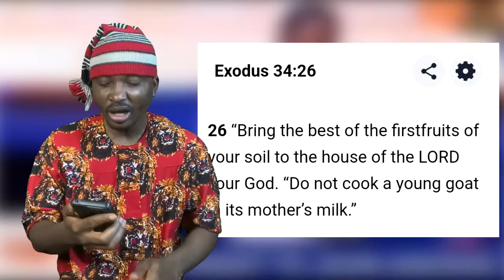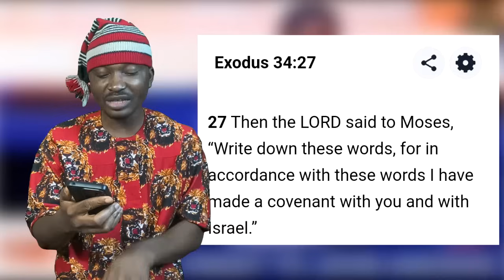Your January Salary Belongs To Me Pastor Anosike Warn Church Members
Your January Salary Belongs To Me Pastor Anosike Warn Members